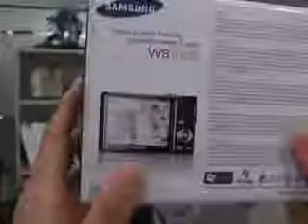Nog voordat ie uit de doos is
kun je voortaan ook wel alleen de doos kopen